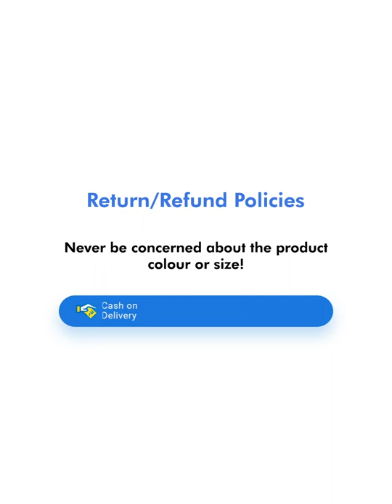Voguish Solid Front Knot Camisole Top